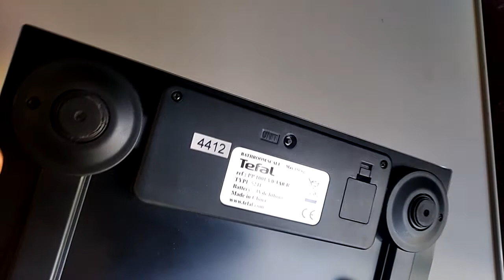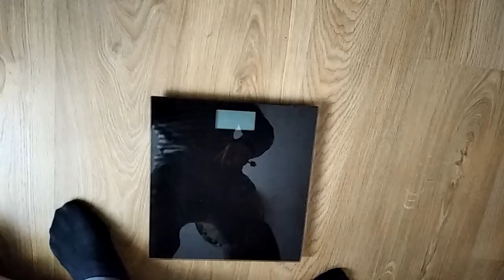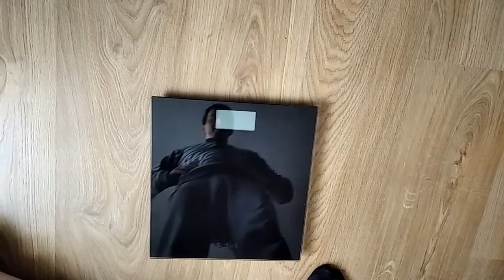Ремонт весов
Ремонт напольных весов TEFAL. Каждый раз при взвешивании весы показывали разный вес (хотя вес один и тот же) -- методика устранения одной из возможных причин неисправности электронных весов.